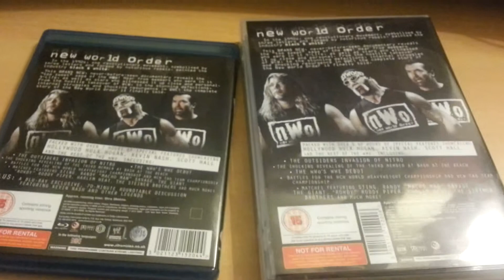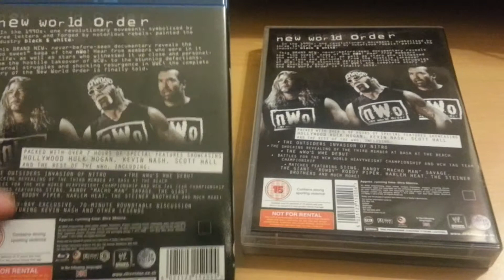Review of nWo: The Revolution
this is my mini review of nWo: The Revolution